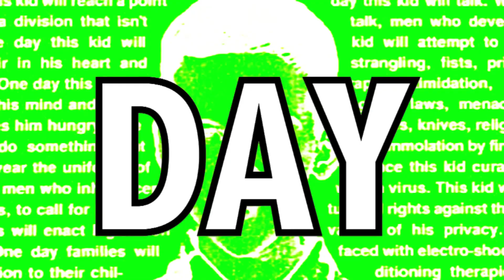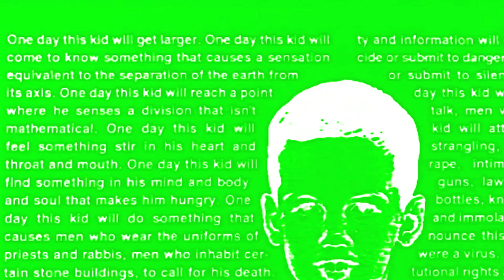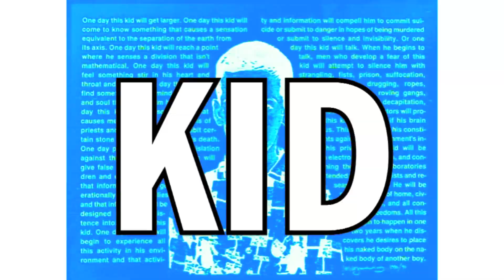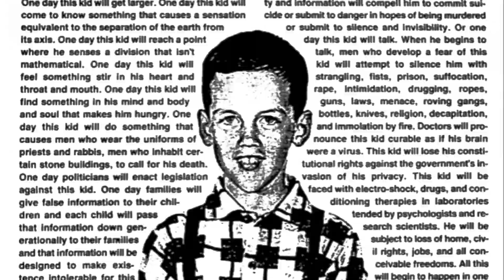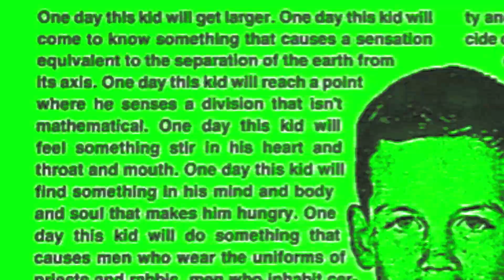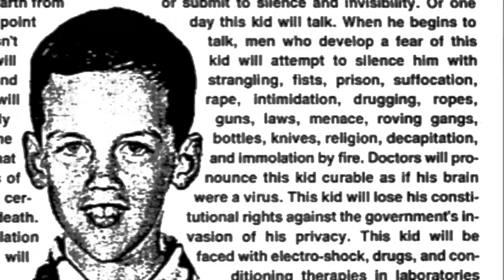ONE DAY THIS KID (HOUSE MUSIC VIDEO) feat. David Wojnarowicz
When I was told that I'd contracted this virus it didn't take me long to realize that  contracted a diseased society
as well.  - David Wojnarowicz

The artist, writer, photographer, performer, filmmaker, and activist David Wojnarowicz died of AIDS in 1992. He was 37 years old. AIDS was the last of a series of traumas that Wojnarowicz experienced over the course of his short life. As a child he was sexually and physically abused; during adolescence he survived periods of homelessness and drug use; and as an adult he repeatedly confronted homophobia and AIDS discrimination, one of the most intense episodes of which included the withdrawal of funding by the National Endowment for the Arts for an exhibition that featured his photography and writing.
Perhaps because of his intimacy with both physical and psychic suffering, Wojnarowicz was able to create artwork that was renowned for its uncompromising rage and magnificent tenderness.
Rage and tenderness are both very evident in this image, Untitled (One Day This Kid . . .), one of a pair of pieces created by Wojnarowicz in 1990 as a response to the issue of homophobia. (In the companion work he substitutes an image of a young girl for that of the young boy and revises the text accordingly.)
The impact of the piece is achieved through its deceptively simple juxtaposition of a rather unremarkable photograph with text that reads more like a list than a polemic.
We take in the photograph first. The all-American, Norman Rockwell--like boy, with his patterned shirt, suspenders, neat haircut, and buck-toothed smile, is delightful. By selecting an image that alludes to "more innocent" times, Wojnarowicz accomplishes the first of a series of appropriations from the dis- courses of political, cultural, and religious conservatives. Through the text he reveals that this child is the meeting point for a clash of forces as fundamental as the forces of nature, forces "equivalent to the separation of the earth from its axis." This is no less than the conflict between desire and repression.
The photograph is of the young Wojnarowicz. While there is an autobiographical truth to the work, and his presence provides a certain "empirical reality" to the piece, Wojnarowicz is clearly intent on avoiding the limitations of autobiography. Rather than narrowing the viewer's response to sympathy for himself, Wojnarowicz is intent on mobilizing widespread concern for the violent childhoods experienced by so many lesbian, gay, bisexual, transgender, and questioning youth.
By structuring the text as he does—pro- viding a list of abuses punctuated by a final, revelatory sentence supposed to explain why the child is subject to the violence described— Wojnarowicz both evokes and inverts the conservative argument that homosexuality is a threat to the safety of children. The hurt comes not from the desire "to place his naked body on the naked body of another boy" but from acts of hatred—hatred sanctioned by religious condemnation, supported by legislation, and reinforced by medical pronouncements and therapies.
This argument is most fully accomplished in the emotional force of the piece. The enormous energy in the image comes from the suspense generated by the future tense: "One day this kid will. . . ." As a result, we experience the piece as we do a performance, over time. We are placed in 2 temporalities, witnessing what will happen while knowing that it has already happened. Like the image itself, captured by the text, we are trapped in the narrative inevitability of the piece. The experience is like heading toward a collision, knowing that it has already happened and that it will be repeated endlessly unless there is some intervention.
This particular form of suspense—anticipation of an outcome over which we have little control but which we are compelled to witness—is much like watching a horror movie. And horror is certainly Wojnarowicz's focus, the horror of being trapped in a "dis- eased society." Perhaps our experience of the image will provide us with some foundation for identifying with or empathizing with the nameless "kid" in the piece.
It is difficult to justify inaction when we are moved to rage and tenderness simultaneously. By arguing his point in the form of this image, Wojnarowicz is able to add an emotional logic to argument. This is where the use of the future tense establishes the final force of the piece. We live in the aftermath of the violence described in the text, and we end our encounter with the work as we began it. "This kid" still looks out at us, only now he is representative not of the innocent youth of days gone by but of gay youths who have already con-fronted or will one day confront the same list of abuses.
As we face the future beyond the image, we must consider our response.
Are we simply going to watch, or will we intervene?
Perhaps, one day...?